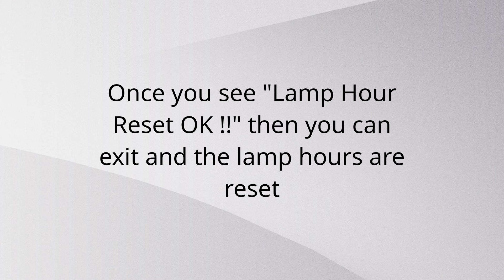How do I reset the lamp hours on my projector UST/EST-P1, PRM-45, PRM- 35, PRM-32, PRM-25?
This video will demonstrate how to reset the lamp hour counter on the DLP projectors.